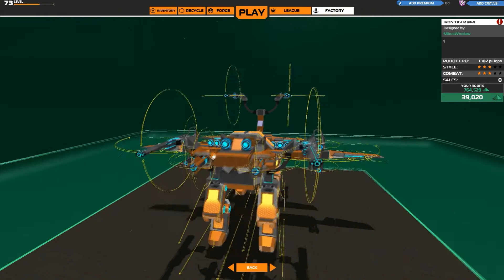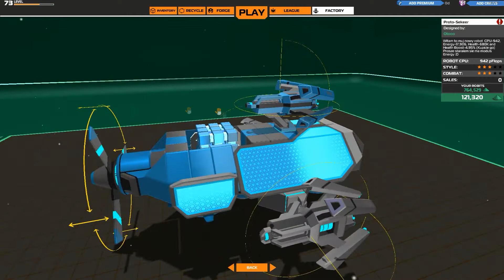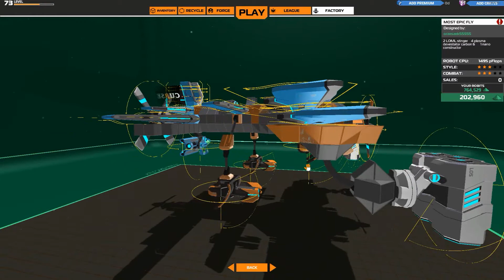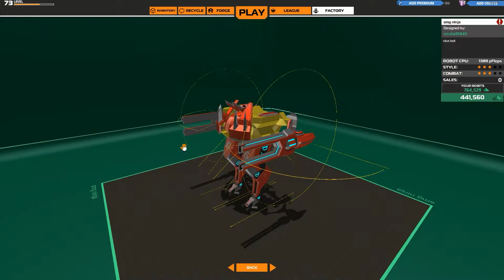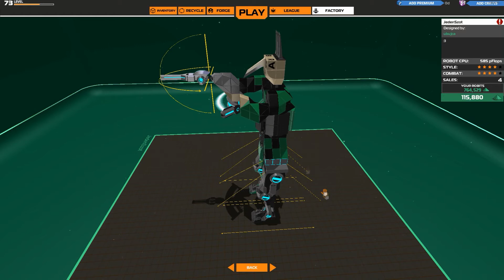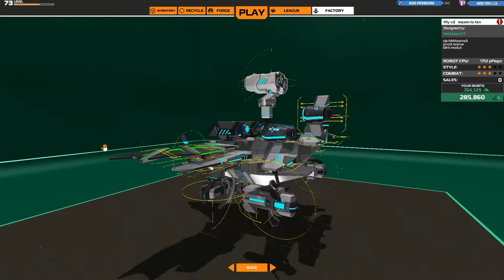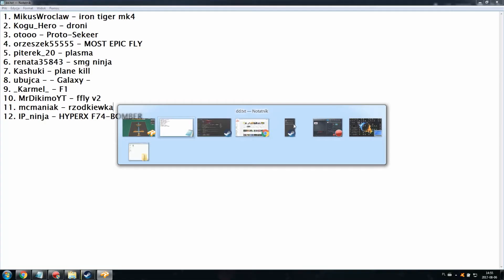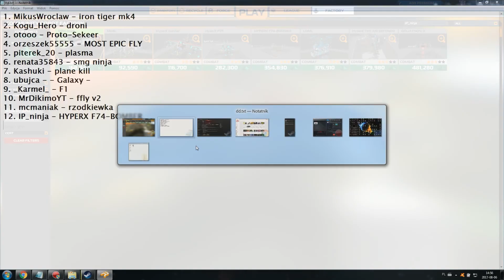CZERWONY NINJA? SPRAWDZAM WASZE ROBOTY! (RoboCraft PL #87)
Kolejny odcinek ze sprawdzania robotów! Tym razem 12 robotów idzie pod lupę ;) Który według was jest najlepszy?

Strona serwera MC nad którym pracuję: AvatarServ.pl